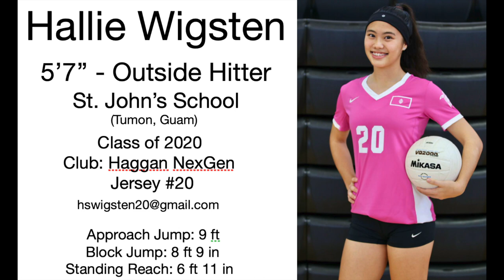Hallie Wigsten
SY 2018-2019 IIAAG Girl's High School Volleyball

IIAAG 2nd Team All-Island Outside Hitter